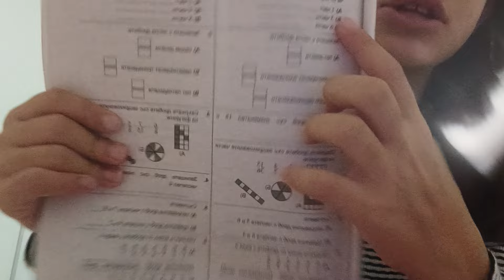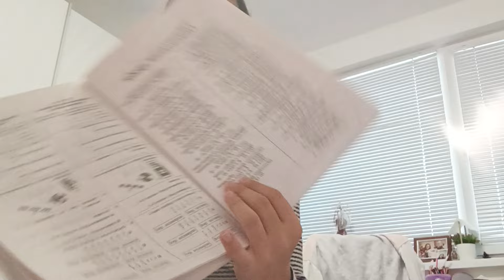Halloween party част 2